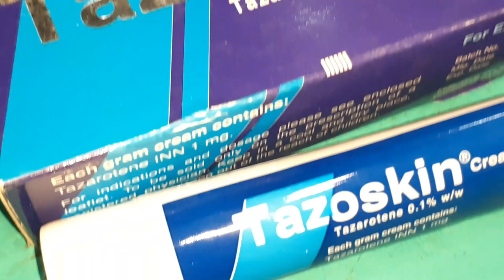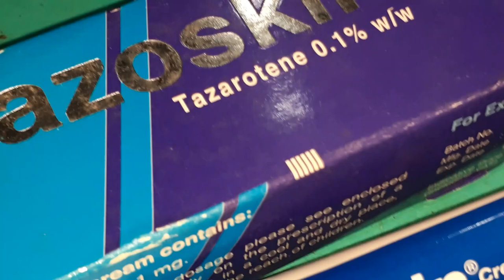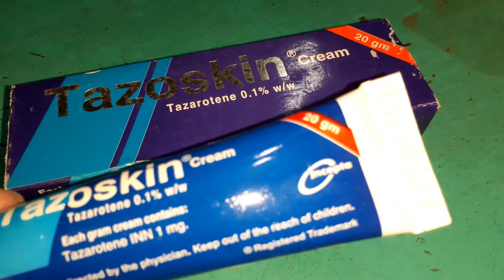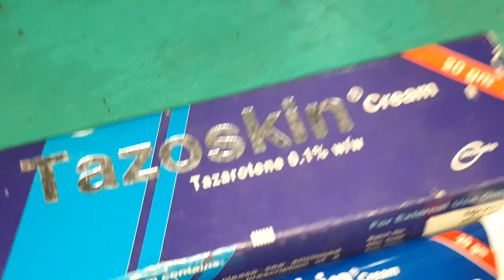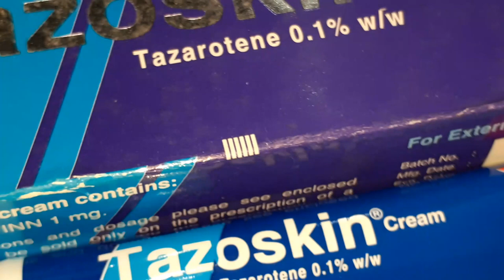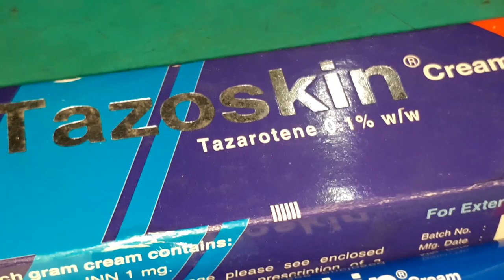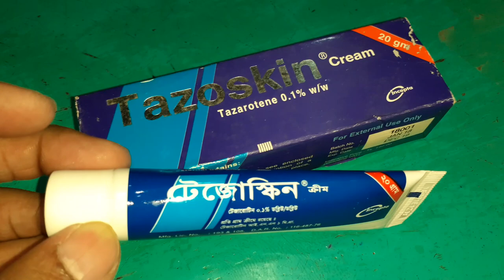ব্রণ সমস্যার চিকিৎসা ও প্রতিকার || Tazoskin Cream || Incepta